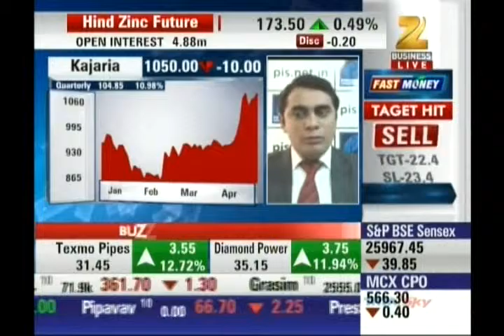Ashish Kelkar, CEO - Technical Analyst, Precision Investment Services on ZEE Business 27th Apr 2016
Ashish Kelkar, Technical Analyst & Master Trainer, Precision Investment Services giving his view on Kajaria Ceramics.